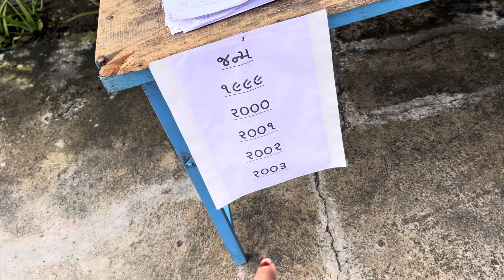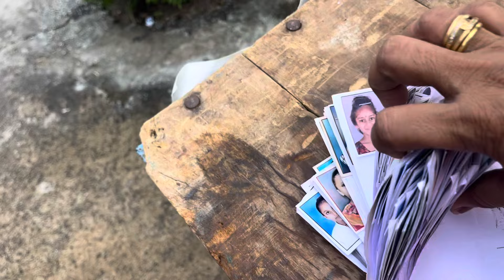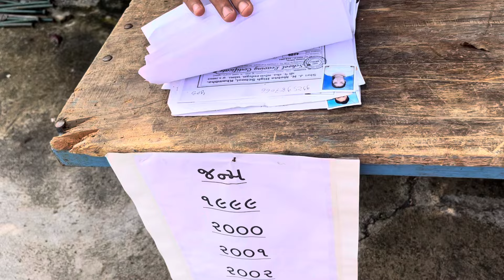હે ભગવાન કેવી વીજળી😱// વરસાદ મા પાસ લેવા ના ધકા🤦‍♀️⛈️youtube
હે ભગવાન કેવી વીજળી😱// વરસાદ મા પાસ લેવા ના ધકા🤦‍♀️⛈️